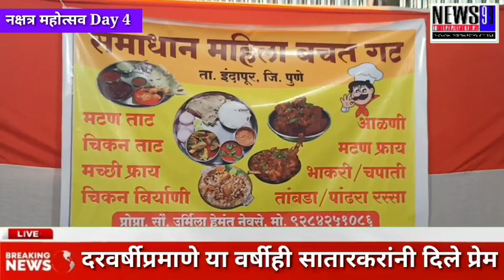नक्षत्र-चौथ्या दिवशीही गर्दीच गर्दी मंगळवारी उदयनराजे देणार महोत्सवास भेट